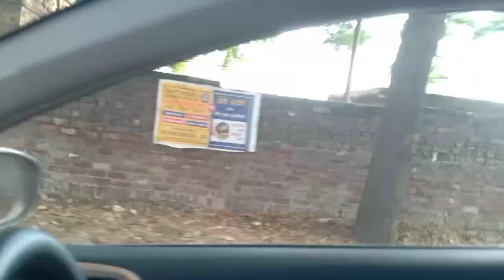Asi chle Anandpur sahib, bohat time baad ❤️